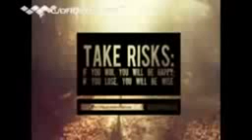Unknown 5 divx